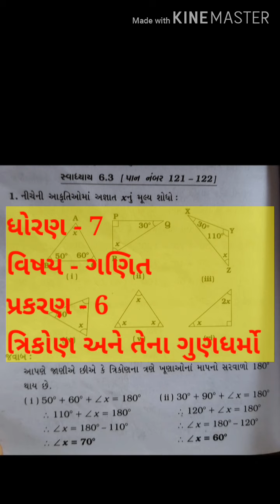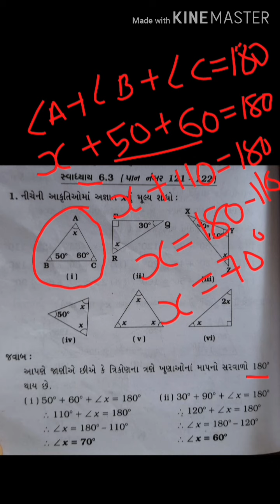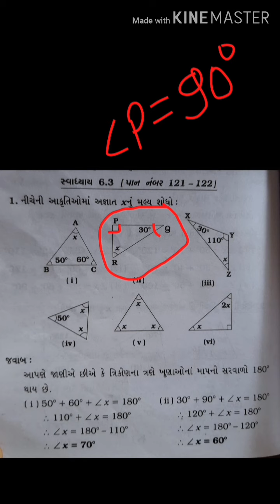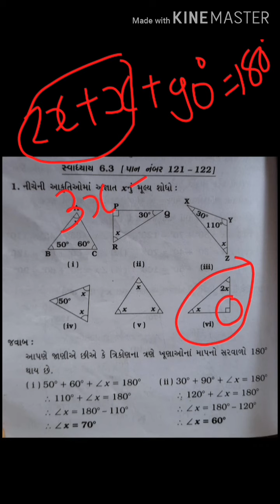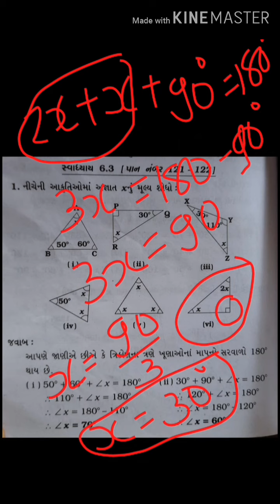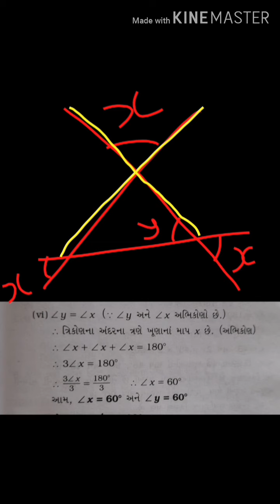STANDARD 7 MATHS CHAPTER 6 (EXERCISE 6.3)